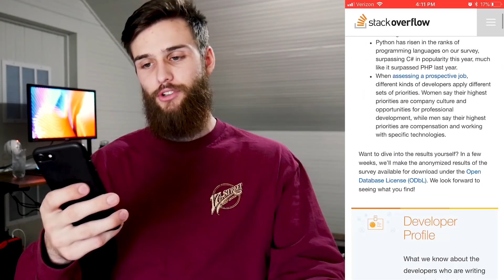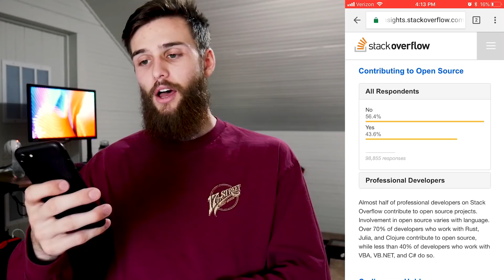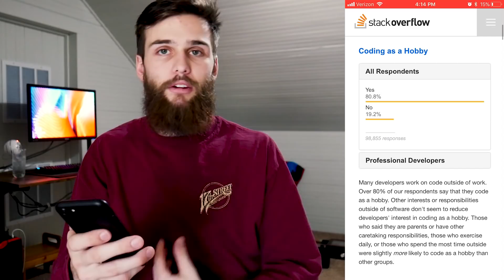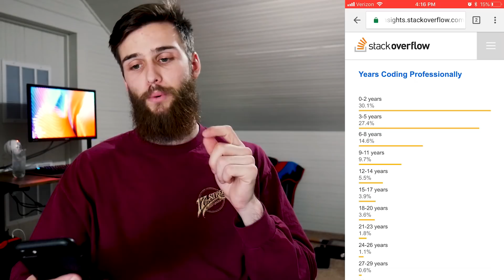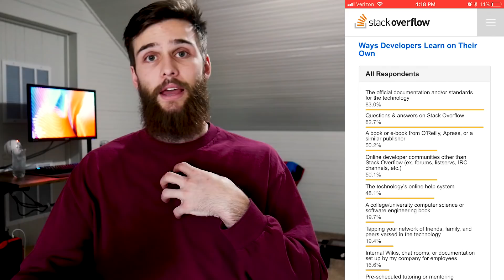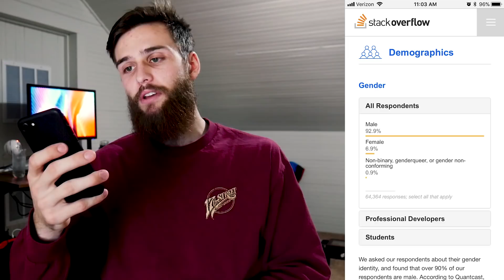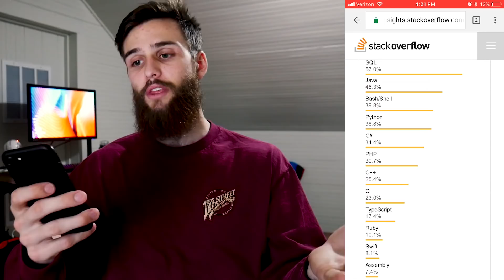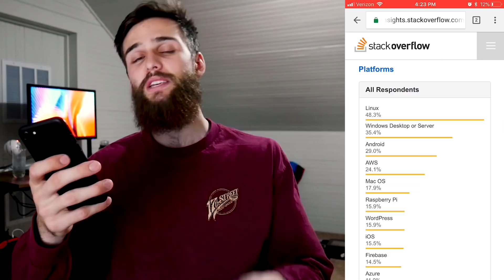Stack Overflow Developer Survey Results (2018) - My Take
Let's discuss the Stack Overflow Developer Survey Results as I give my own answers to each category. It's so interesting to see the metrics of software developers' preferred languages, technologies, frameworks, and careers.

SOCIAL MEDIA

PRODUCTS

DESK SETUP

VIDEO GEAR